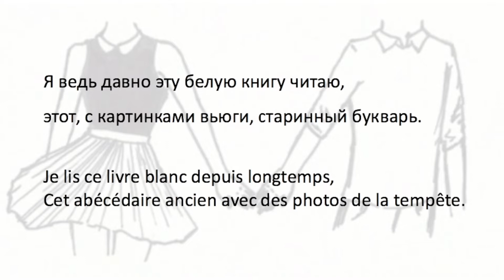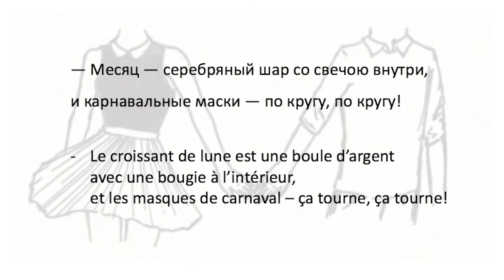Песня "Диалог у новогодней ёлки"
Chanson sous-titré en russe avec sa traduction en français